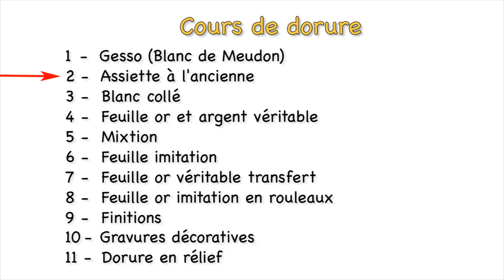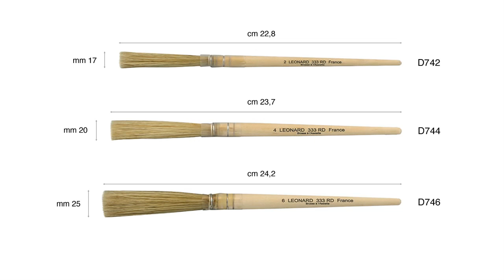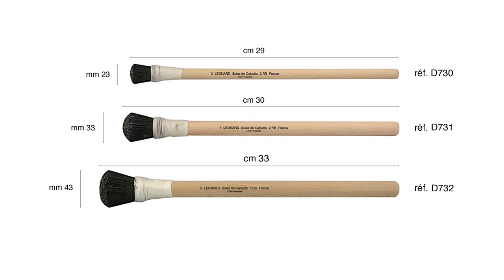Cours de dorure : 2 - Assiette à l'ancienne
L'assiette est un mélange à base de terre argileuse qui sert à préparer la surface où sera appliquée la feuille or. L'assiette doit être appliqué en plusieures couches et après poli.